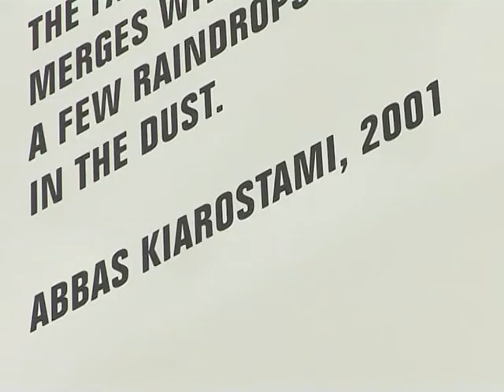Iran's Kiarostami, Tanavoli exhibit in Dubai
Art works of Iranian filmmaker and photographer Abbas Kiarostami as well as by sculptor Parviz Tanavoli have gone on display at a joint exhibition in Dubai. Thirty pieces by Iran's most renowned sculptor Tanavoli, including Big Heech Lovers and Poet in Love, are being exhibited along with 13 photographs by Kiarostami at the show which opened on Monday night at Meem Gallery. A voiced AFPTV report.